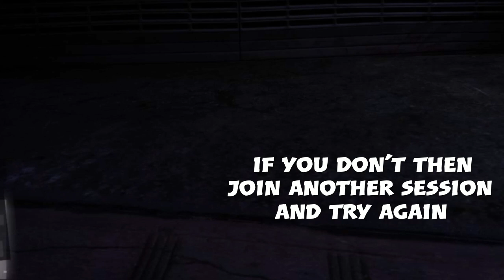*EASY* FIB BADGE GLITCH IN GTA 5 ONLINE 1.68 *NEW DLC* *CHOP SHOP DLC*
And it helps my channel out a lot :D